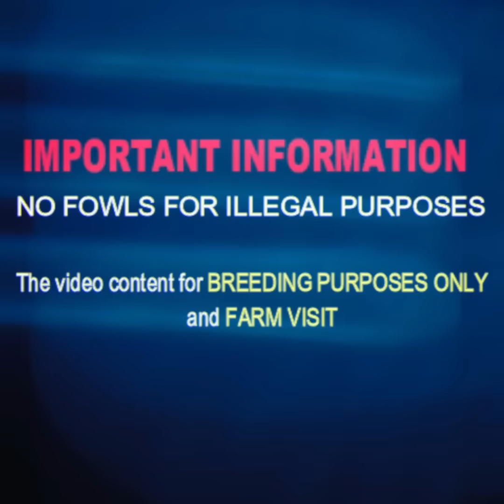🇺🇸 Nice Birds ☑️ PURE BROWNRED ROUNDHEAD KELSO DINK SWEATER | JORGE FARM HAWAII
Jorge Farm
Maui Hawaii